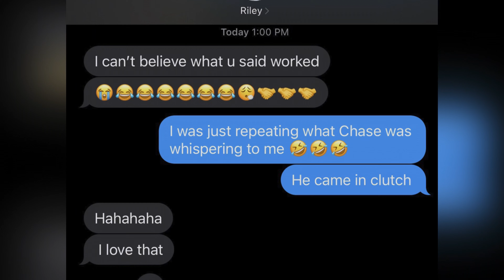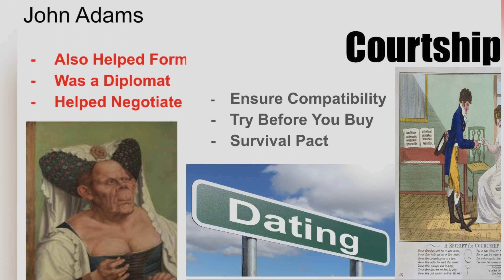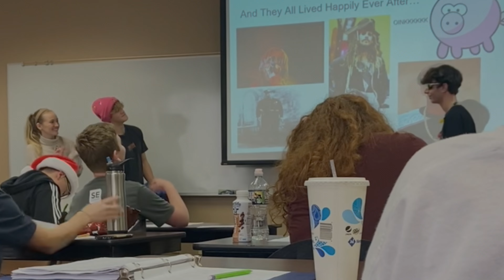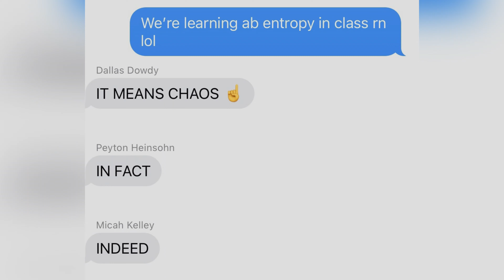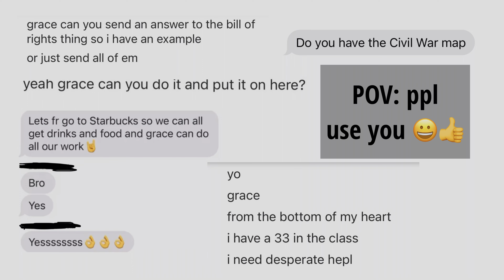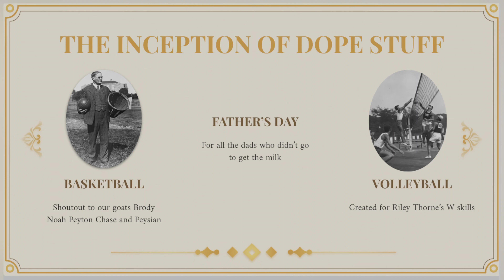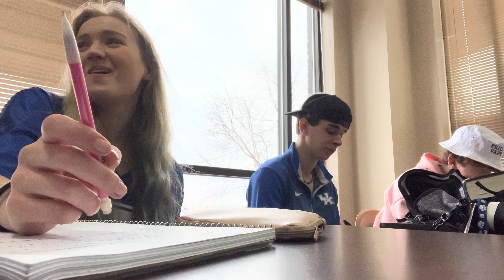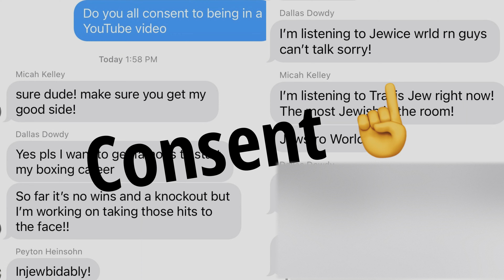HOW TO BE A SAVAGE IN CLASS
I looked up my screen time on video editing and I spent 30.5 hours on editing this video over spring break 💀

Hopefully the principal doesn’t see this video

Btw I stole the title and thumbnail from Emma Chamberlain lol

Also for clarification Jallen wasn’t being loud for random kids who are shy and uncomfortable it was just for ppl we know and that didn’t care lol

Early American History CEC Christian Educational Consortium ancient modern world Louisville Kentucky

~ Time Stamps ~

00:00 - intro
00:29 - Blake
00:52 - Chase
1:23 - Jallen
3:43 - Micah
4:37 - Dallas & Peyton
5:27 - Videoing each other
5:43 - Riley/montage
6:18 - pov ppl use u
6:32 - Kahoot!
6:56 - presentation stuffs
7:46 - clapping
8:30 - phones
8:43 - my amazing presentation
9:05 - Jallen being loud as FRICK
9:52 - class isn’t always boring
11:07 - after class
11:32 - stalking/outro